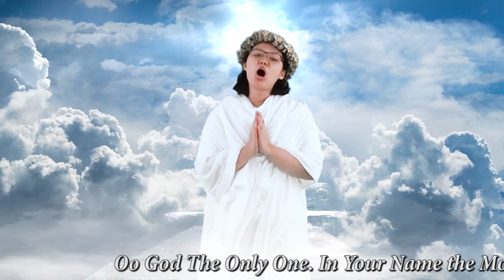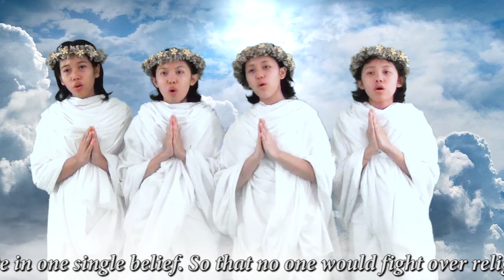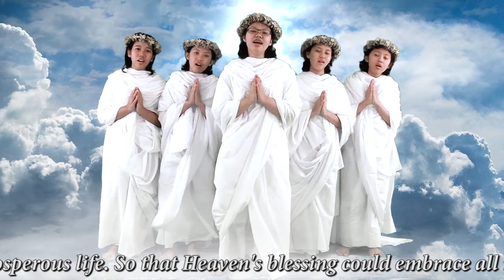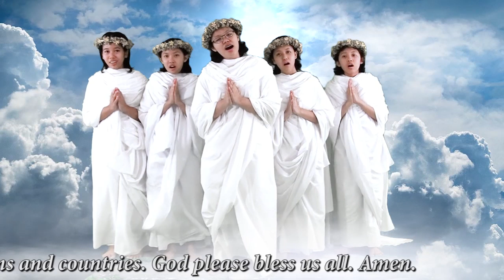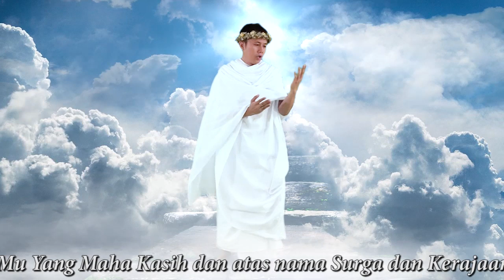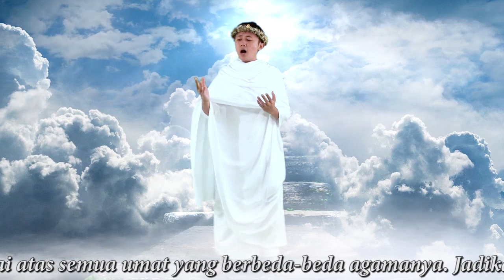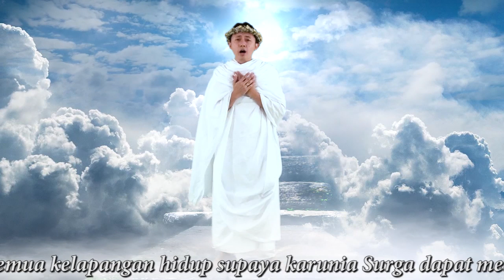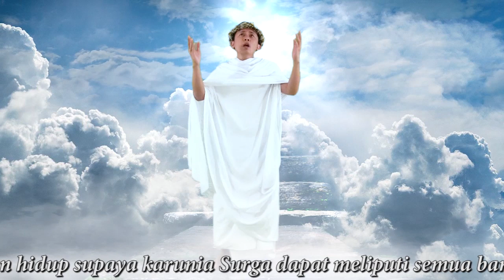Heaven's Prayer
In the Name of God The Most Compassionate

Unto all adherents and nations, hereby we convey one new Eden’s song, inspired by Archangel Jibril, entitled 'Heaven’s Prayer'. And this song is aimed to make all people in the world would have a peace of mind and shun away from violence and war, considering the world is already filled with threats.

As for the world tension now, it has been so frightening, as North Korea keeps launching its ballistic missiles and declaring openly their nuclear threat toward the US, whilst the US has also already demonstrated its super-power and unrivaled army to the world. And there is also the Russia, which is triggered to conduct a serious large-scale practice of war. As much as the provocations of war, if it is stated at this time, then it is tremendously frightening, as it could instigate the nuclear war.

Thus, the world has witnessed the demonstration of the capability and the power of the Russia’s, US’ and North Korea’s armies. For that purpose, God’s Revelation in Eden commands us to compose and release the 'Heaven’s Prayer' song, which is sacred and has a magical power flowing to become a quieting down for those who are willing to listen with a clear mind and who is willing to participate pleading for God’s Help in conciliating the world.

When 'Heaven’s Prayer' is followed by many people in the world, hence, by the existence of the world public’s pleading that expecting God’s Help, in order that God would be willing to send down His Help to reconcile the world, therefore God’s Principle of law to enact His Miracle of Revelation is valid. Thus, God will give His Response when there is already a pleading of God’s Help from the elements of nations as well as a personal plea from the world public unto God.

Nevertheless, the sacredness and the sacrosanctity of this song’s mystical nuance is extraordinary, for it is embraced in God’s Will for the world, which is being threatened by the nuclear war and the apocalypse. And this is God’s Help that He directly applies through the melody of the 'Heaven’s Prayer' song. We hope that the world public responds to this God’s Help with a clear heart and without any prejudice, as we only carry out God’s Command.

Thus, when the world is filled with threats, God wants to give a peace of mind to the people who are restless and full of worry and fear. And by listening to this song, someone could think clearly once again and put down his feeling of pressure and anger. Such is the essence of the 'Heaven’s Prayer' song, which directly comes from God, Who commands us to release it to the world. This song could be accessed through KomunitasEden.com website and channel Eden The Heaven in YouTube, and in Facebook of Komunitas Eden.

And in the Name of God The Most Compassionate, this is our devotion for the world. Hopefully, whatever desired by God upon this song that we release could be joyfully accepted by the world. For, truly God has stated that this is His Blessing of Help unto the world public through the 'Heaven’s Prayer' song, which enlightens and clears the heart and mind of all people who are restless and panic or worried thinking of the world condition nowadays, which is full of frightening incidents.

For your kind attention, we would like to say thank you. Unto God The Only One, we prostrate ourselves to express our deepest gratefulness and to utter infinite thankfulness from all of us in Eden. Thank you, God.

Jakarta, September 21, 2017

Lia Eden